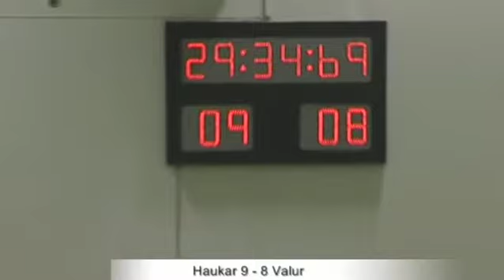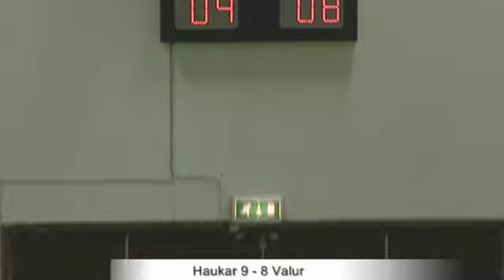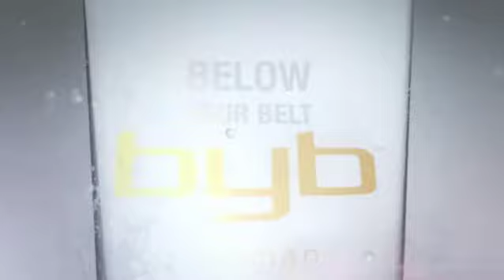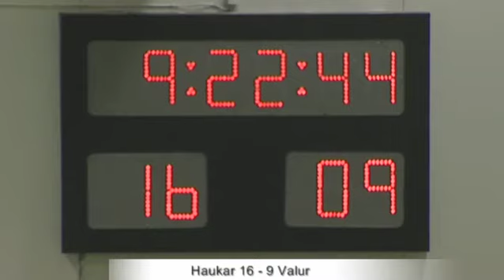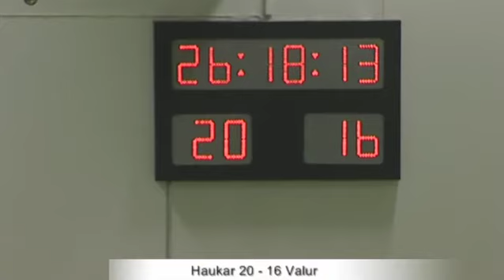Handbolti Ragnarsmótið Haukar Valur 02 09 2010